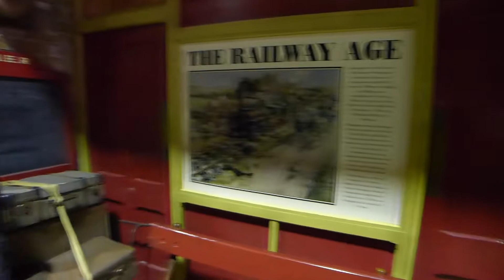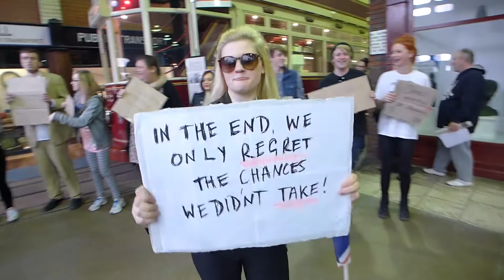EVERY CLOUD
'Site Specific Theatre' Hull Street Life Museum